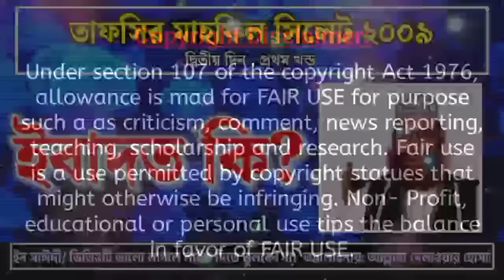Tafseer Mahfil Allama Delwar Hussain Saidi | ইবাদাত কি? ইবাদাত কিভাবে করতে হয়? | Sayeedi Waz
■ ধন্যবাদ